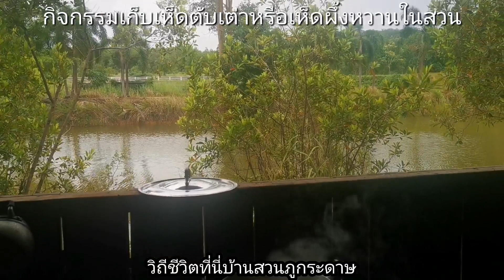เก็บเห็ดตับเต่าในสวนมาแกงกะทิที่บ้านสวน​ภู​กระดาษ​